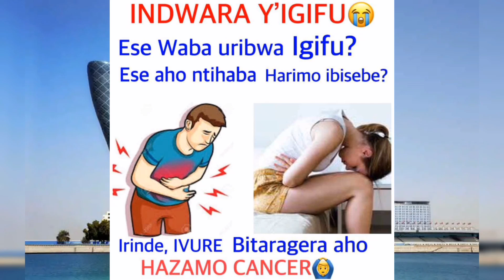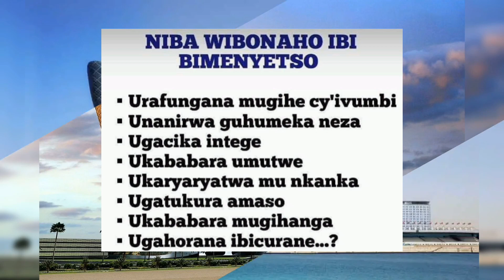inyubako 10 ziteye ubwoba kurusha izindi kwisi live